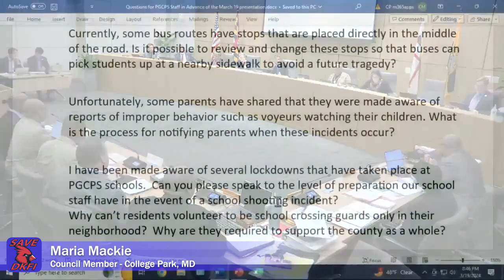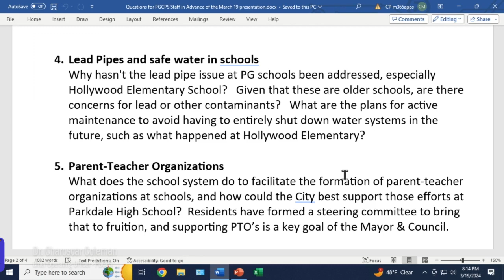DKFI Excerpts from the 03/19/2024 College Park City Council Meeting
These comments were made at the in-person College Park, MD, City Council Meeting on March 19, 2024.

Included in this video is:
- A clip of Prince George's County Public Schools (PGCPS) administrators  discussing plans to move Dora Kennedy French Immersion (DKFI) School (a county-wide French immersion magnet school) from its current building in nearby Greenbelt, MD
- Two clips of discussions surrounding building renovations, specifically lead pipes, and budgets.  DKFI currently is one of the buildings affected by lead pipes and has non-potable water.

00:00 Plans for DKFI and Status Update
04:08 Lead Pipes and Safe Water
12:26 Renovations, Budgets, Lead Remediation
17:27 Budget Clarification